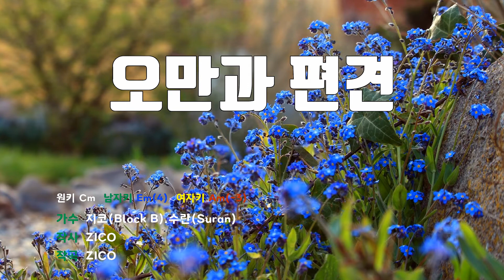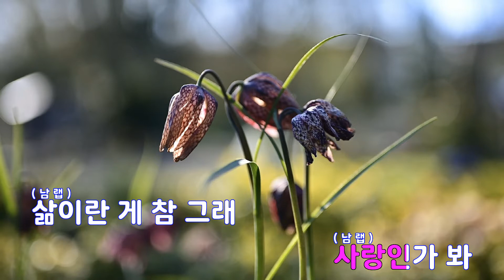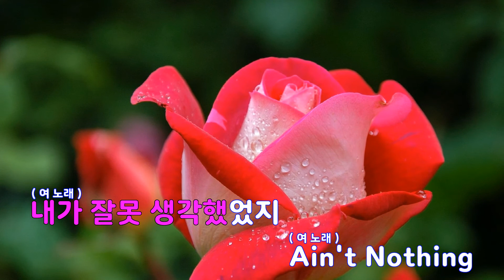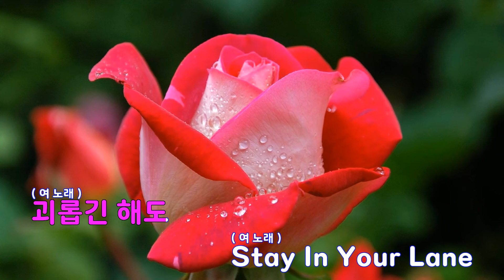[은성 반주기] 오만과편견 - 지코(Block B).수란(Suran)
오만과편견 - 지코(Block B).수란(Suran)
작사 ː ZICO, 작곡 ː ZICO